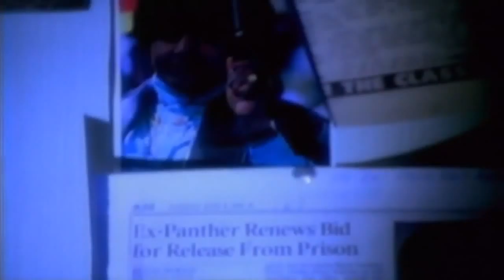2Pac Dear Mama